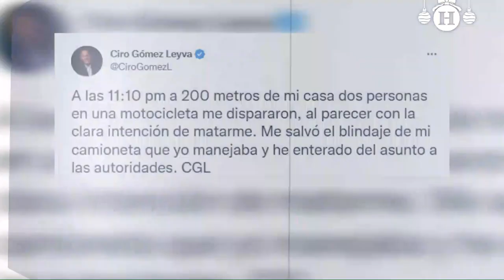Ciro Gómez Leyva sufre atentado a metros de su casa, Claudia Sheinbaum y AMLO le ofrecen su apoyo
El presidente Andrés Manuel López Obrador condenó el atentado contra el periodista Ciro Gómez Leyva registrado anoche al sur de la Ciudad de México.

“Decirle a Ciro que no estás solo y esto lo hago por convicción, porque tenemos diferencias, son notorias, son de dominio público. las vamos a seguir teniendo, pero es completamente reprobable que se atente contra la vida de cualquier persona y en este caso un periodista como Ciro Gómez Leyva”, afirmó.